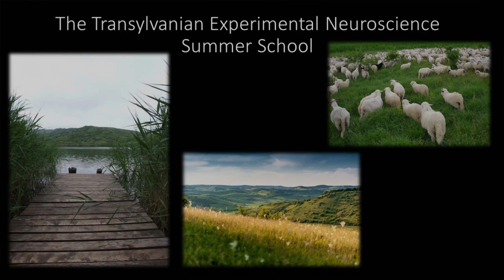Old Tools, New Ideas | Adriana Dăbâcan | TEDxYouth@Eroilor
In today's world technology advances very quickly, but are the new features really enhancing new use cases? Maybe it's time to focus less on developing new tools and focus more on asking & solving the right questions that can foster evolution.

Adriana is currently finishing her work on the Phd Thesis on Neuroscience, at the Romania Institute of Science and Technology, one of the few existing private and not for profit research institutes in Romania. She will discuss from an engineering point of view about the brain mechanisms and how perceptions are created. It is not about the methods that need to change, but about the questions that need to be asked.